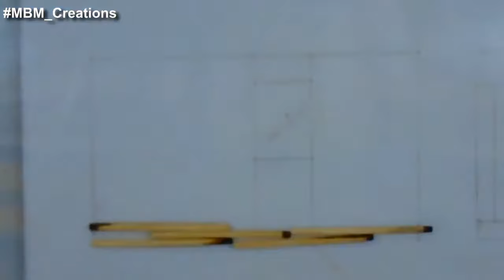Matchsticks tiny house craft diy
In this video, I will show you how to craft a beautiful and realistic miniature scale model house using matchsticks. I will be using various tools such as glue, hobby blade, picks, ruler, and cutting mat to create this stunning piece of art. The end result will be a stunning miniature house that you can proudly display on your desk or shelf. So, grab your materials and let's get started!

माचिस की तीलियों से मिनी घर कैसे बनाएं
Поделка из спичек: миниатюрный домик своими руками
0:00 Intro.
0:09 Drawing plan.
0:15 Walls.
0:40 Door wall.
1:02 Finished walls.
1:09 Door.
1:25 Assembling Walls.
1:51 Roof.
2:31 Finished Roof.
2:54 Windows bordures.
3:03 Painting.
3:17 Windows.
3:34 Assembling Base.
3:43 Final result.
4:13 End Screen.